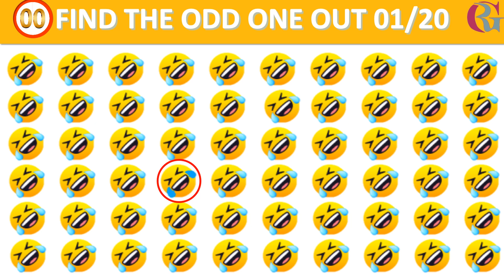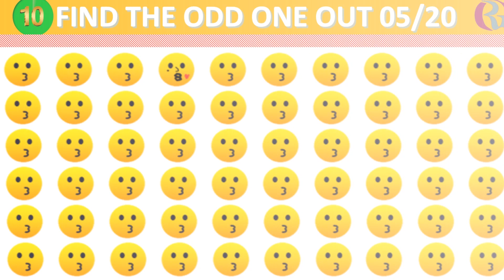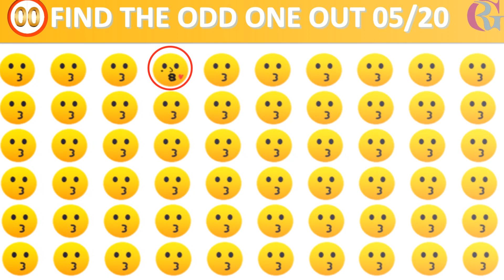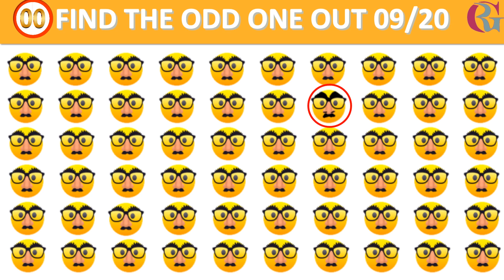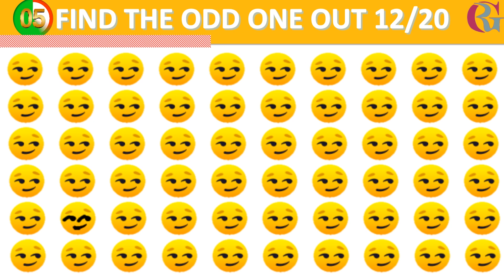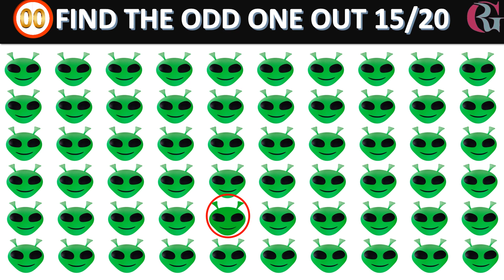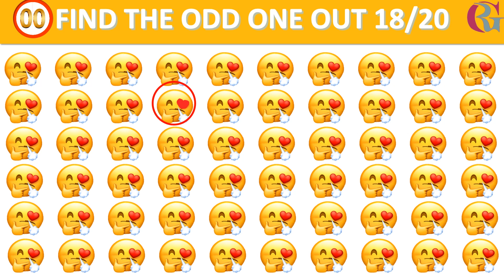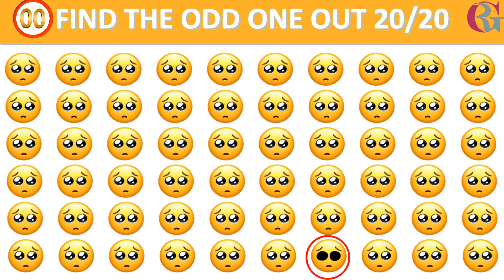HOW GOOD ARE YOUR EYES l Find The Odd Emoji Out l Emoji Puzzle Quiz #109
Comment your score also.

riddles with emojis
emoji out
gaming emoji
puzzles
odd emoji game
emoji game challenge
puzzle quiz
find the odd one out emoji hard copy and paste
guess the movie by emoji with answers
emoji game with answer
guess the emoji answers
guess the country emoji
emoji song quiz
guess the emoji challenge
movies in emojis with answers
guess the movie with emojis
guess the word by emoji
emoji game answers
guess the emoji quiz
guess the emoji sentence
emoji game quiz
guess the emoji with answers
guess the movie with emojis with answers
guess the word with emojis with answers
guess the movie emoji bollywood
emoji song game
guess the movie name by emoji with answers
guess the movie by emoji bollywood with answers ppt
guess country by emoji
bollywood emoji quiz
guess the brand by emoji
guess the place by emoji with answers
guess the name by emoji with answers
guess the country by emoji with answers
guess by emoji
guess the song by emoji with answers
guess the food by emoji with answers
guess the game by emoji
guess the movie by emoji bollywood with answers
guess the movie emoji bollywood with answers
guess the cartoon by emoji
guess the word with emojis
emoji songs with answers
emoji song quiz with answers
guess the fruit by emoji with answers
guess the thing by emoji
guess the movie by emoji bollywood
guess the song from emoji
guess the song by emoji challenge
movie guess by emoji
guess name by emoji with answers
guess the brand by emoji with answers
emoji riddles with answers movies
movie emojis game
emoji riddles with answer
pictionary emojis
emoji film quiz
guess the movie emoji game
guess the disney movie by emoji
guess the movie emoji with answers
emoji movie guessing game
emoji guessing game with answers
trivia emoji
guess the song emoji with answers
guess the film emoji
emoji translation game with answers
guess the emoji game answers
guess the emoji online
guess the emoji online game
popular guess the song emoji with answers
guess the emoji hard
guess the flag by emoji
emoji pictionary game
emoji quiz songs
guess the emoji sentence online game
emoji movie quiz with answers
guess the emoji game ideas
guess the job by emoji
emoji game ideas with answers
guess the movie emoji quiz
guess the emoji ideas
guess the emoji board
disney movies in emojis with answers
emoji movie trivia
guess the film by emoji
guess the movie emoji game online
guess the emoji questions and answers
guess the song by the emoji
guess movie with emojis
guess the movie emoji edition
guess the movie emoji hard
guess the place by emoji
guess the movie using emojis
movies with emojis with answers
emoji plus emoji game
guess the youtuber by emoji
guess the emoji challenge with answers
guess disney movie emoji
guess the emoji game ppt
winter emoji pictionary answers
disney movie emoji quiz
guess the country game emoji
emoji game guess the emoji
guess the song using emojis
movie emoji quiz with answers
guess the sport by emoji
guess the country emoji quiz
guess the emoji generator
guess the emoji food
guess the marvel character by emoji
guess the word using emoji
guess movies with emojis
guess the word with emojis with answers hard
guess the emoji online game multiplayer
guess the movie based on emojis
emoji riddles and answers
emoji guessing game ideas
guess the phrase emoji
guess the movies with emojis
football emoji pictionary answers
guess the movie from the emoji
guess the singer by emoji
emoji quiz with answers movies
guess the brand emoji
guess the word from emoji
guess the emoji phrase
guess the emoji combinations
guess the emoji book and heart
guess what the emojis mean
guess kpop song by emoji
emoji riddle game
guess the brand with emojis
emoji guess puzzle answers
movie emoji guessing game
emoji games guess
guess the movie emoji disney
hard emoji quiz
guess the stranger things character by the emoji
guess the emoji examples
guess the country emoji game
hollywood movie emoji quiz
guess by emoji with answers
movie emojis with answers